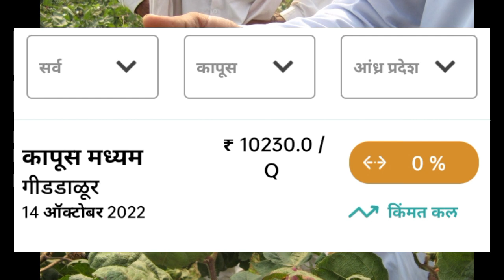नवीन कापसाला दहा हजाराच्या, रुपयांचा भाव|kapus bajar bhav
1)bajarbhav update

2) बाजारभाव अपडेट

3) कापूस बाजार भाव

4) kapus bajar bhav

5) kapus bhav today

6) कपास का भाव आज का

7) kapus

8) cotton bhav today

9) kapus market today rate

10) cotton rate

11) cotton market rate
kapus market

13) kapus bhav

14) bajar bhav today

15) aajcha kapus bhav

16) market bhav today

17) kapus rate today

18) kapus market bhav

19) kapus bhav today Nashik

20) aajcha kapus bajar bhav

21) today's rate of cotton 22) kapus bajar bhav todaylive kapus bazar bhav

24) aajche kapsache bhav

25) kapus bajar bhav today live

26) kapus bajarbhav aajcha

27) कापूस बाजार भाव आजचा

28) कापूस बाजार भाव आजचे

29) कापूस

30) कापूस भाव लातूर

31) कापूस बाजार भाव

32) कपास मंडी भाव आज का

33) नासिक मंडी कपास भाव आज का
34) आजचा कापूस

35) कापूस भाव

36) कापूस बाजार भाव आज

37) आजचे बाजारभाव

38) आजचे कापूस बाजार भाव

39) बाजार भाव आजचे

40) आजचे कापसाचे भाव सांगा

41) महाराष्ट्रातील मख्य बाजार समितीचे कापसाचे भाव 41) मुख्य बाजार समितीचे कापसाचे भाव 42) 42) नाशिक जिल्ह्यातील आजचे कापसाचे बाजार
कापूसबाजारभाव आजचे

कापूस भाव

भाव